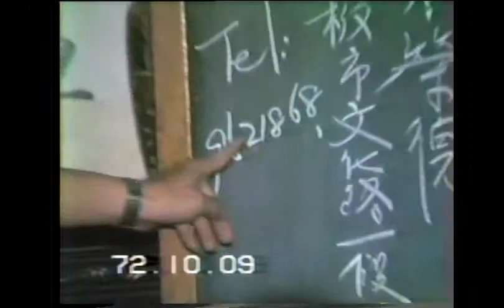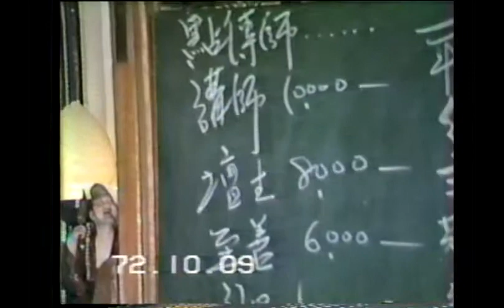1983 72 10 09 早期清和壇 至善班 張再居 點傳師 慈悲勉勵